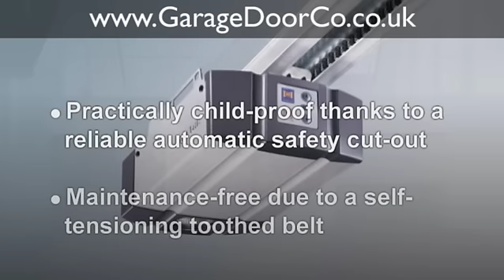Hormann Supramatic E Garage Door Operator from GarageDoorCo.co.uk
The High Tech Hormann Supramatic E Garage Opener from the GarageDoorCo.co.uk is up to 50% faster than other garage door operators.  With a colossal opening speed of 22cm per second, you can open your garage door quickly and easily.

The GarageDoorCo.co.uk have the Hormann Supramatic E Operator For Sale for £297 inc VAT and Delivery complete with 2 handsets.